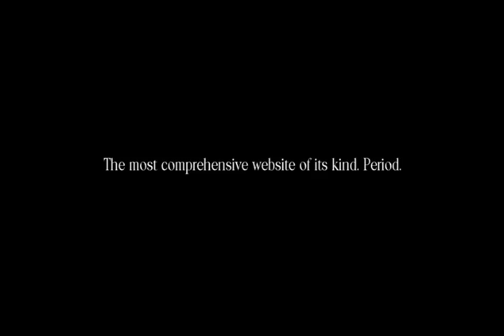THE NAMELESS PROJECT - Promo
Proudly hosted at:
The Underground Archives

The soundtrack is a clip from a live version of 'Upgrade' by Slyde, from Des Moines, Iowa. Used with permission.